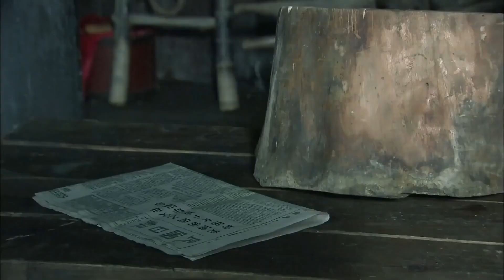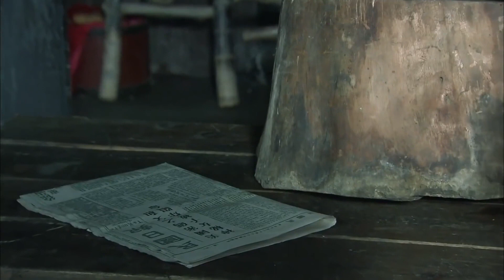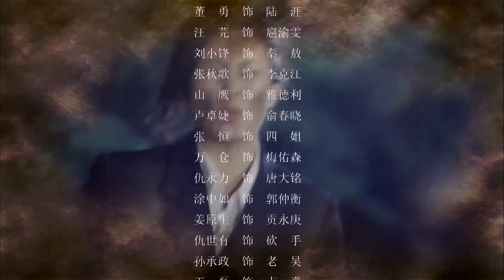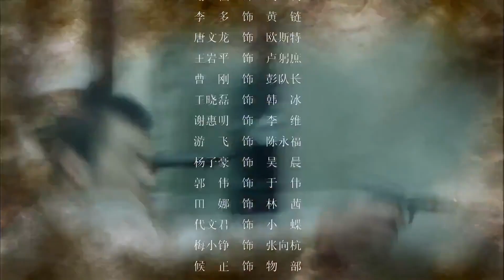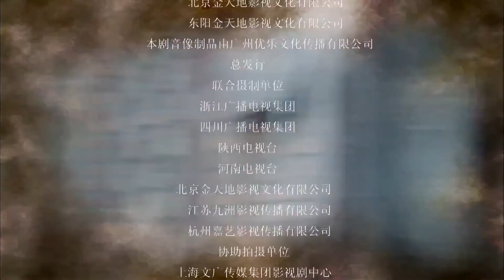ENGSUB 【出色谍战剧】《虎狼之战》弟05集 | 一组秘密特工携手进行密码破译击败日军和汉奸的阴谋